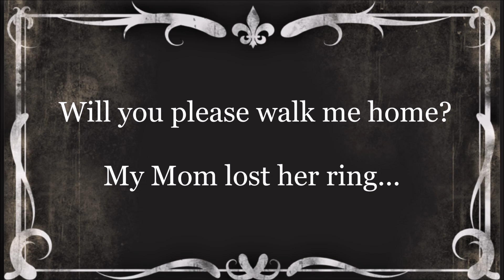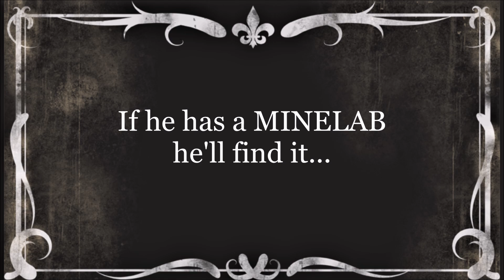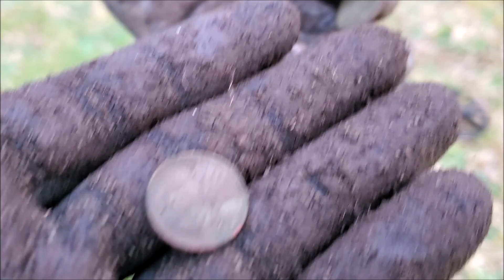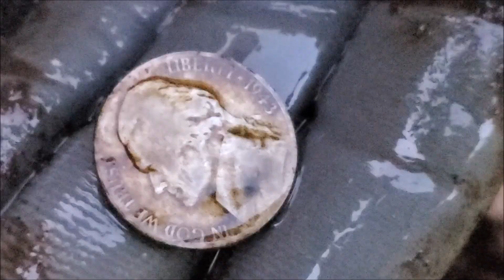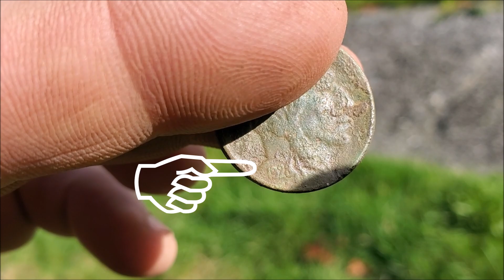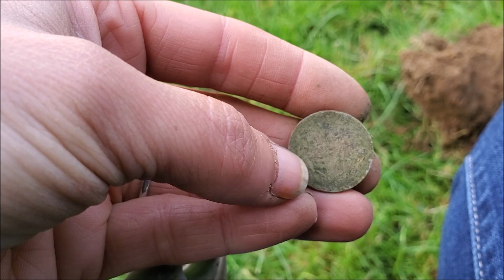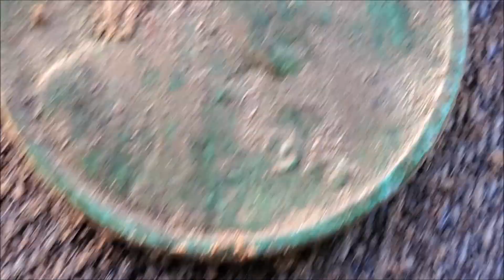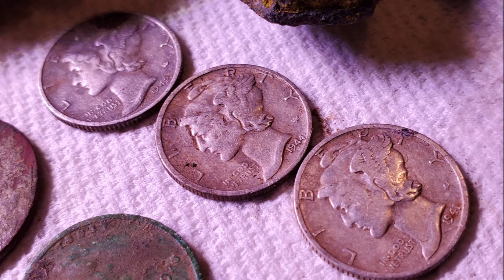🤑 Metal Detecting: HOW to EASILY Mine OLD SILVER and YARD TREASURE for FREE | Washington State 💚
🎥 In this video, the Relic Rangers take you to several awesome metal detecting permissions. Old silver coins, vintage sterling jewelry, tokens, tootsie toys, and other relics are harvested... FOR FREE!!! Come along as Andrew, Virginia, John, Bobby and Josh display their best finds of the day. (Andrew - AKA "Silver Hawk" gets a new nickname...) 😂🎬🐷

So, SADDLE UP and JOIN the BANDWAGON cause you’re in for a vintage treat! RATED E for EVERYONE! 🐴

***Silver Hawk AVAILABILITY
🎹 New music by Virginia Peterson
See Ya’ll on the next hunt!
*Available to rent for parties, anniversaries, weddings, bar mitzvahs, funerals and all other celebrations.
**Booked through 2020
***Clown 🤡

Equipment utilized:
Minelab Equinox 800 (All coil sizes)
Minelab CTX 3030 (All coil sizes)
Minelab eTrac (All coil sizes)
Garrett AT Pro (All coil sizes)
Garrett Propointer AT
Digging Tools: JLDigger JLD-36T